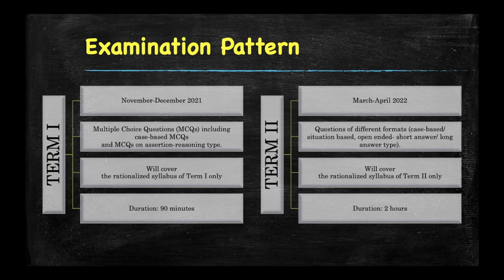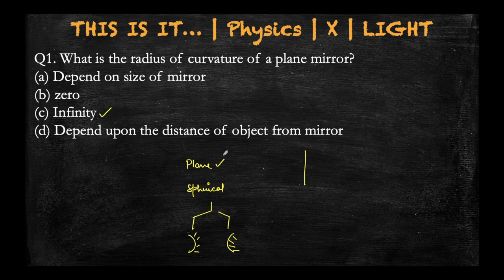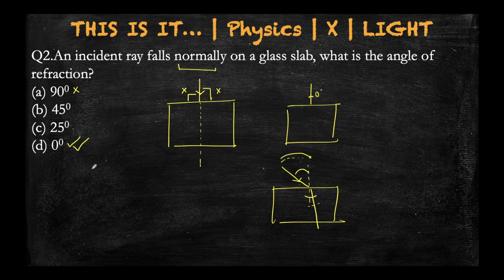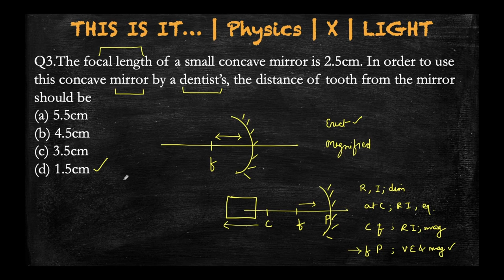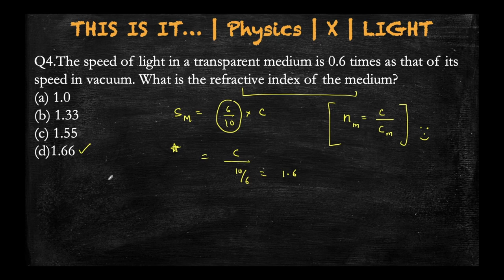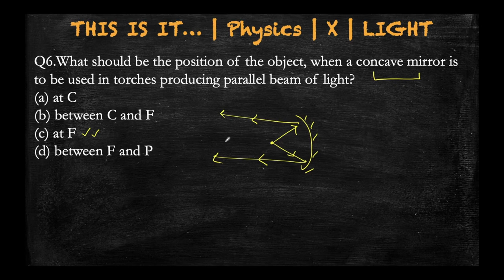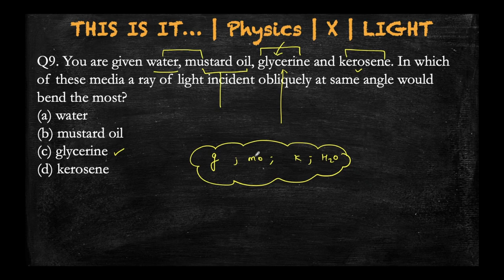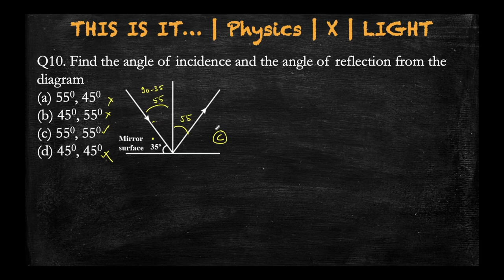CENTUM'S CENTUM : LATEST CBSE X BOARD 2021-22 PATTERN 100 MCQS : Physics - Light : Q1-10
Subject: Physics
Grade X
Chapter: Light
Q: 1-10
Author: Ankur Pandey